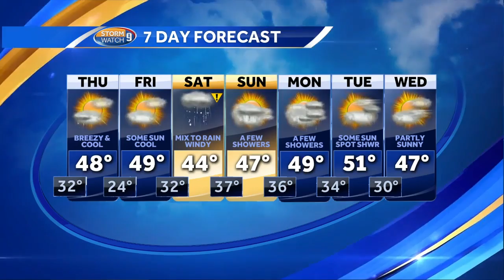Watch: Mostly dry after morning flurries